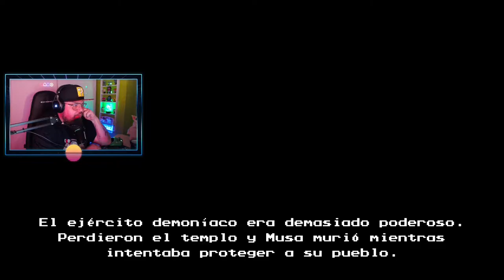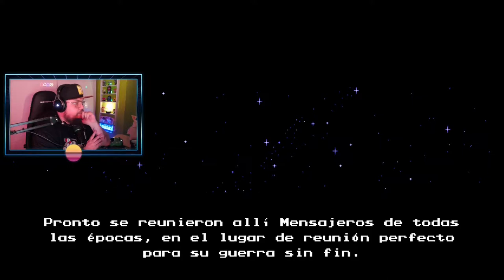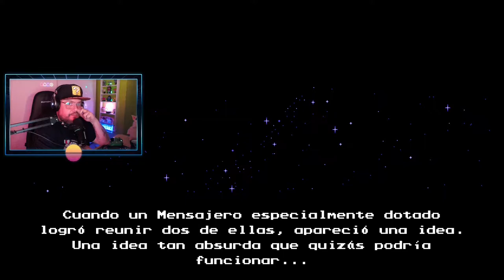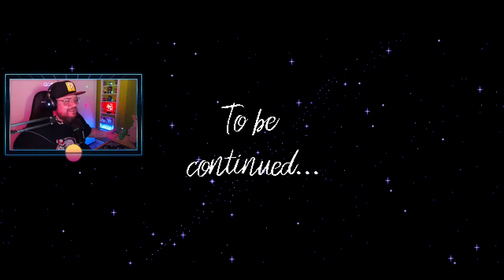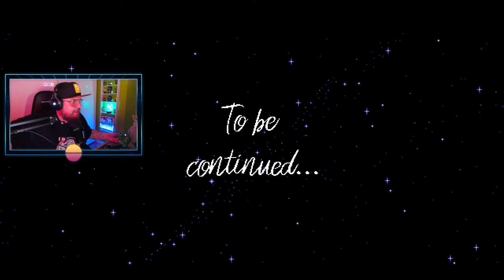The Messenger #9 (FINAL): Terminamos la sinfonía que abre la caja de Pandora!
Monstruo del abismo: 00:09:52

Fantasma: 00:48:35

The Messenger es un juego de acción y plataformas y metroidvania de desplazamiento lateral , inspirado en el clásico Ninja Gaiden, desarrollado por Sabotage Studio y publicado por Devolver Digital.

Los jugadores controlan a un ninja conocido como "The Messenger" mientras emprende una misión para entregar un pergamino. A medida que avanza el juego, Messenger adquiere nuevas habilidades, como escalar paredes, deslizarse en el aire, ataques shuriken de largo alcance y usar un gancho de agarre para impulsarse a través de obstáculos y enemigos.
Al recolectar Time Shards obtenidos al derrotar enemigos o golpear lámparas, el jugador puede comprar mejoras adicionales, como bonificaciones de salud o movimientos de ataque adicionales.

Sin embargo, si el jugador muere, aparecerá un demonio llamado Quarble y automáticamente reclamará los Fragmentos de tiempo que el jugador recolecte como pago por un corto período de tiempo.
La épica historia de The Messenger continúa en un DLC vacacional lleno de acción tropical! En la Isla de los Vuduitos, el demonio Barma'thazël ha capturado a unas criaturillas indefensas para usarlas en sus rituales oscuros. ¡Solo el heroico Mensajero puede salvarlas en una aventura que combina vacaciones y misión de rescate